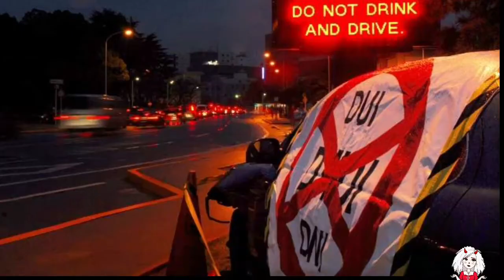Top 5 Haunted places in Bangalore |बैंगलोर में शीर्ष 5 प्रेतवाधित स्थान | Hindi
Top 5 Haunted places in Bangalore

 1.The Kalpalli Cemetery
 2.Terra Vera
 3.Bangalore International Airport
 4.The Call Center at M.G Road
 5.National Highway 4